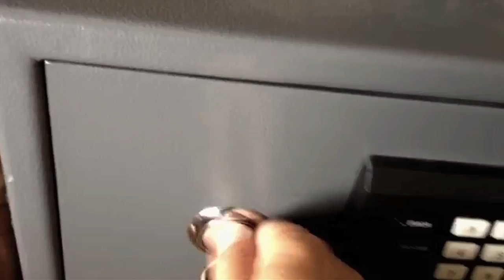The Beatles, God, and the Bible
From the archives of Lord of the Rings country...14 rare photos of the Beatles...